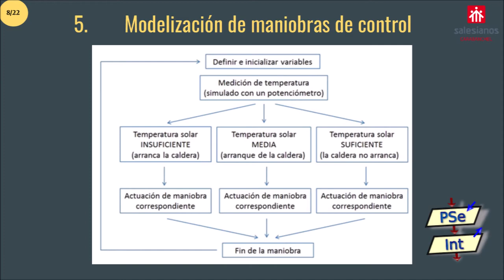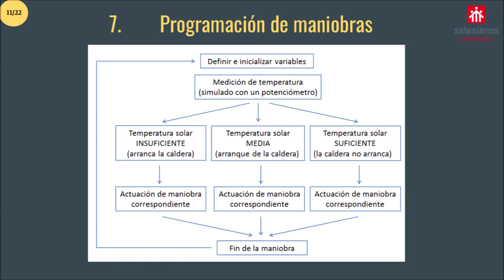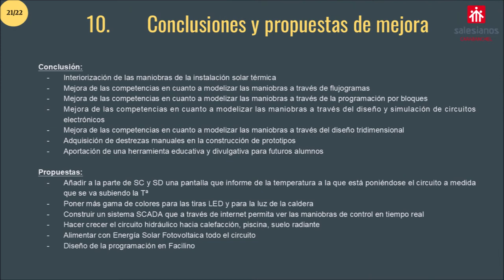PFC Simulador de energía solar térmica con Arduino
Aída Díaz, estudiante de 2º curso del Ciclo formativo de grado superior de Eficiencia energética y energía solar térmica de Salesianos Carabanchel, aborda un interesante proyecto fin de ciclo: un simulador de energía solar térmica con Arduino. En primer lugar, Aída realiza una analogía de los elementos que desea simular (bomba, sonda de temperatura, sonda de depósito, válvula de 3 vías, caldera y trasiego de fluido caloportador a diferentes temperaturas) con los análogos dispositivos electrónicos que el programa Tinkercad Circuits es capaz de programar y simular (motor de CC, potenciómetros, servomotor, led y tiras led). Seguidamente define los rangos de temperatura propios de cualquier instalación solar térmica tipo, especifica el desglose de entradas y salidas analógicas y digitales así como el mapeo de señales y fija un sencillo flujograma de funcionamiento. Finalmente modeliza el prototipo de circuito térmico mediante el antedicho programa Tinkercad Circuits, de acceso gratuito y online, junto con las maniobras programadas en código por bloques tipo Scratch. Y para terminar su trabajo, Aída diseña en SketchUp Free (programa también gratuito y online) un formato de maqueta-prototipo que podría ser fabricada en un maletín para su uso educativo, gobernado por un Arduino Uno, junto con un presupuesto real de lo que podría costar. Agradecemos este innovador trabajo de nuestra estudiante, que deseamos os sea de utilidad para vuestros proyectos. Un fuerte abrazo a todos.  @FP Eficiencia energética y energía solar térmica